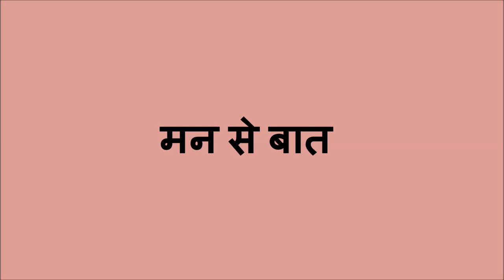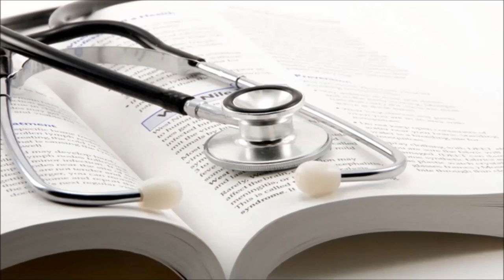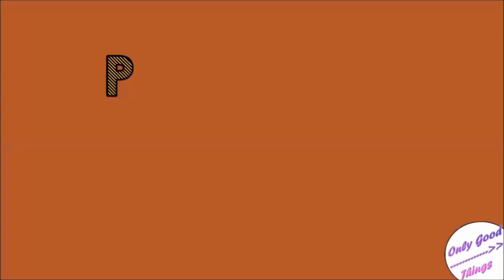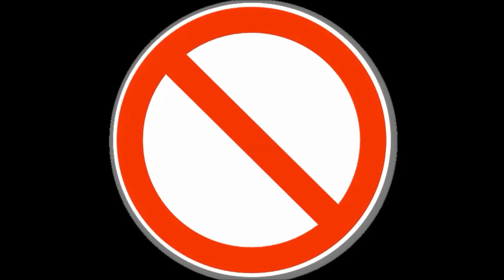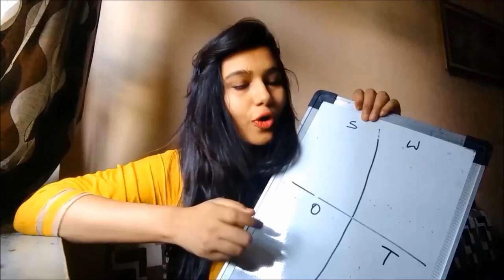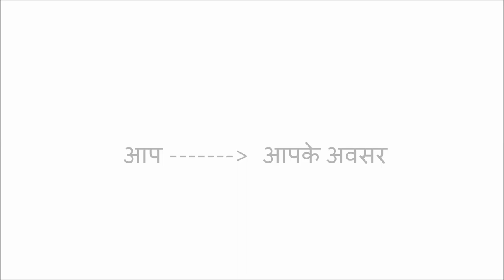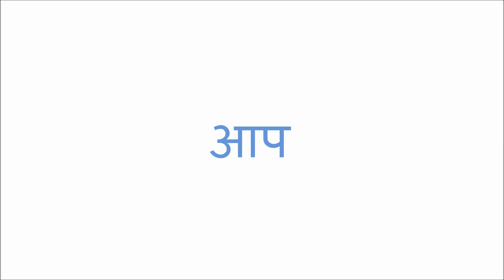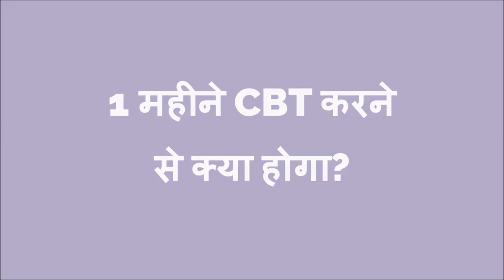OCD Treatment in Hindi| CBT for OCD Hindi| What is OCD? | Signs and Symptoms of OCD in Hindi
If you are looking for OCD treatment in Hindi, this is the video for you.
OCD or Obsessive Compulsive Disorder is a mental disorder under which a person gets urges to do some compulsive things. there are various types of OCDs. In this video on "OCD TreaATatment in Hindi", we talk about
- What is OCD in Hindi?
- Signs and symptoms of OCD in Hindi
- CBT for OCD in Hindi.
- OCD kya hai?
-OCD ka ilaaj
-OCD ke lakshan
CBT or Cognitive Behavioural Therapy is a way to deal with different mental disorders and it varies for each mental disorder. So, if you are looking for a CBT Therapy for OCD in Hindi, this is the video.
Please note that doing your own CBT for OCD will be a start of our OCD treatment, however, it does not go on to say that you will not need help from a psychologist or professional mental healthcare specialist.
If your condition gets worse, you should consult a psychiatrist at the earliest.
The above video aims to answer questions like
- OCD kya hai?
-OCD ke lakshan
- OCD ka ilaaj
-OCD ki CBT
- CBT kya hai?

The information present in this video has been compiled post discussions with various specialists and doctors, however, to preserve their data, no person other than the narrator has been mentioned in the video.

- Obsessive Compulsive Disorder yaani ki OCD kya hai
- OCD kee ilaaj?
- OCD ke lakshan
-Therapy for OCD in hindi
- OCD pure O in hindi

What to do if you have OCD in hindi?
OCD explained in Hindi
How to deal with OCD in hindi
Mai OCD see pareshan hun, mera kya hoga?

OCD test
ocd meaning in hindi
ocd
ocd hindi
OCD helpline in India: 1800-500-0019
ocd hindi video
ocd hindi me
ocd ka full form
ocd ke gharelu ilaj in hindi, ocd ka matlab hindi
ocd bimari
ocd rog
ocd help India
OCD help near me

ocd treatment in hindi
ocd treatment cost

- OCD kee ilaaj?

OCD test
ocd
ocd hindi
ocd hindi video
ocd hindi me
ocd bimari
ocd rog
ocd help India

ocd treatment cost

- OCD kee ilaaj?

OCD test
ocd
ocd hindi
ocd hindi video
ocd hindi me
ocd bimari
ocd rog
ocd help India

ocd treatment cost

- OCD kee ilaaj?

OCD test
ocd
ocd hindi
ocd hindi video
ocd hindi me
ocd bimari
ocd rog
ocd help India

ocd treatment cost

- OCD kee ilaaj?

OCD test
ocd
ocd hindi
ocd hindi video
ocd hindi me
ocd bimari
ocd rog
ocd help India

ocd treatment cost

What Is Obsessive-Compulsive Disorder?
Obsessive-compulsive disorder (OCD) is a mental illness that causes repeated unwanted thoughts or sensations (obsessions) or the urge to do something over and over again (compulsions). Some people can have both obsessions and compulsions.

OCD isn’t about habits like biting your nails or thinking negative thoughts. An obsessive thought might be that certain numbers or colors are “good” or “bad.” A compulsive habit might be to wash your hands seven times after touching something that could be dirty. Although you may not want to think or do these things, you feel powerless to stop.